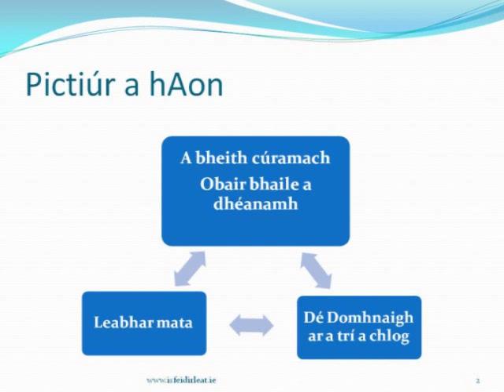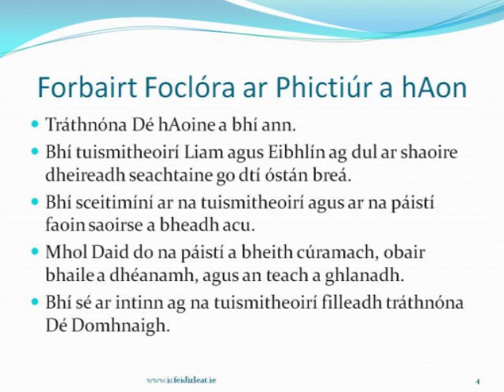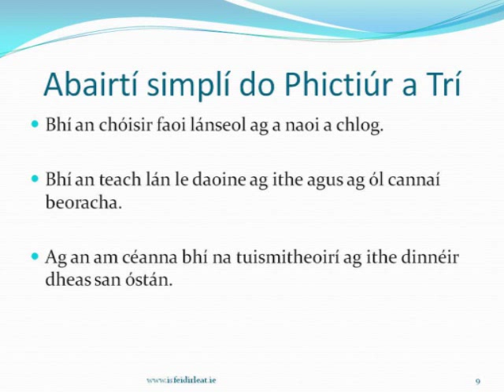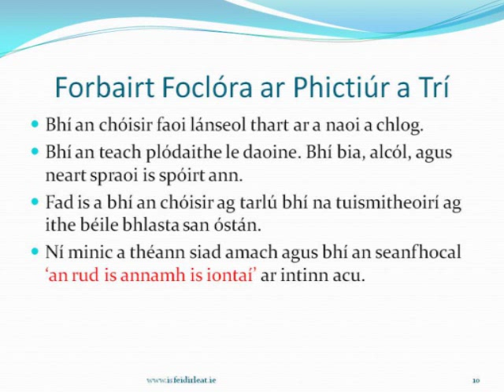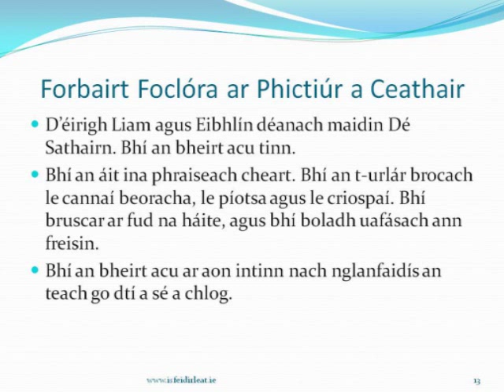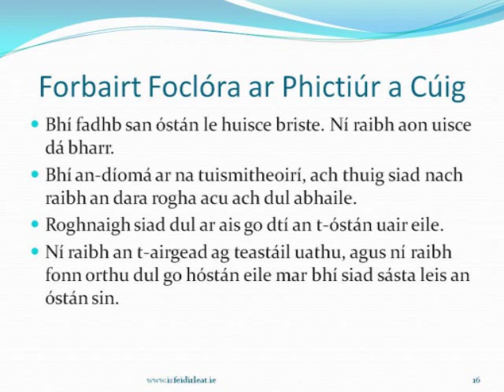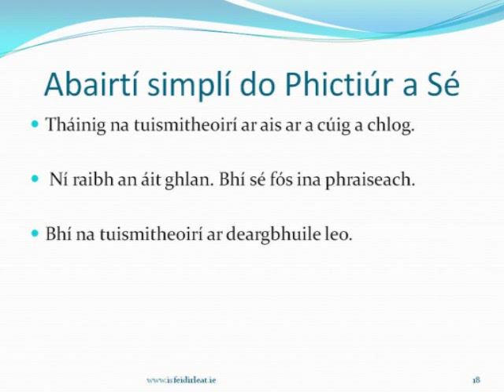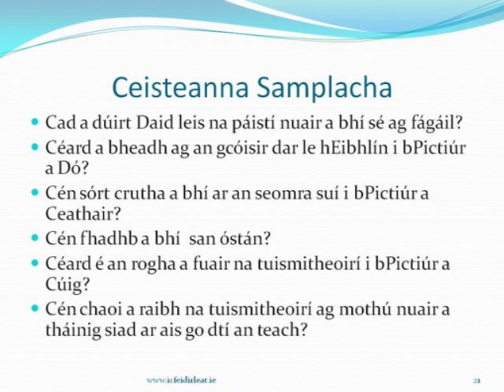Sraith14: Cóisir gan chead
Cur síos ar an tSraith Pictiúr. Nótaí le fáil ar